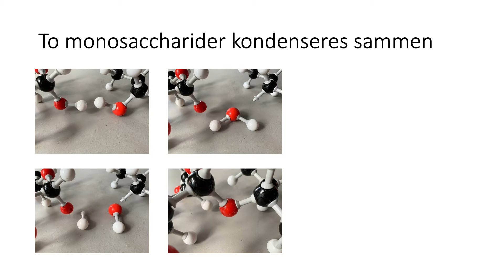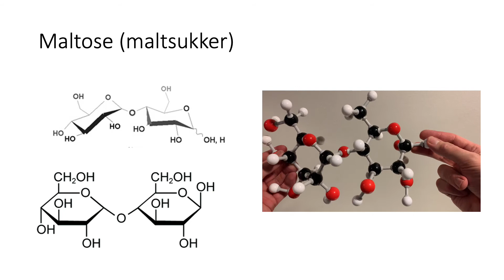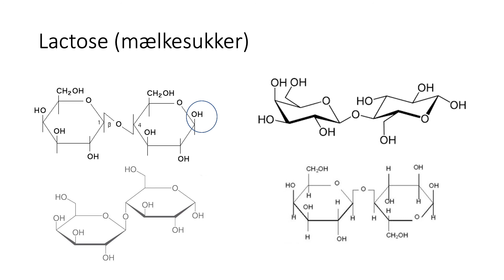Carbohydrater III; disaccharider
Disaccharider. Fortæller om maltose, lactose og saccharose (=sucrose). Haworthprojektioner og alfa/beta.